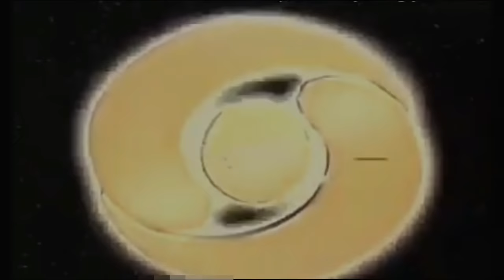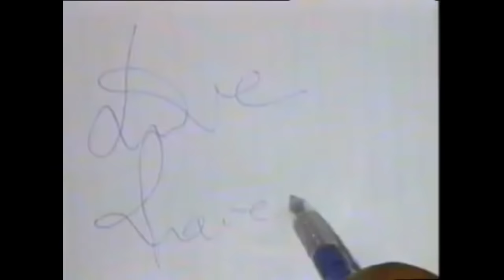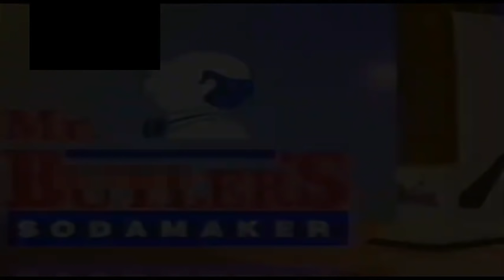Doordarshan malayalam old memories 90s, 80s | retro doordarshan program | ratheesh tech n movie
HI FRIENDS A walk through nostalgic vibes of old days doordarshan malayalam old programmes doordarshan malayalam news live doordarshan malayalam news doordarshan malayalam telefilms doordarshan malayalam live doordarshan malayalam old serial doordarshan malayalam old songs doordarshan malayalam news reader rajeswari mohan doordarshan malayalam documentary doordarshan malayalam old news readers doordarshan live doordarshan trailer doordarshan channel doordarshan live ramayan doordarshan full movie doordarshan ramayan doordarshan old serial doordarshan movie doordarshan ramayan serial doordarshan channel live doordarshanmalayalam olddoordarshanmalayalam ratheeshtechnmovie# ratheeshtechnmovie malayalamtech2movie ratheeshtechnmoviedoordarshan Disclaimer, Copyright Disclaimer Under Section 107 of the Copyright Act 1976, allowance is made for "fair use" for purposes such as criticism, comment, news reporting, teaching, scholarship, and research.